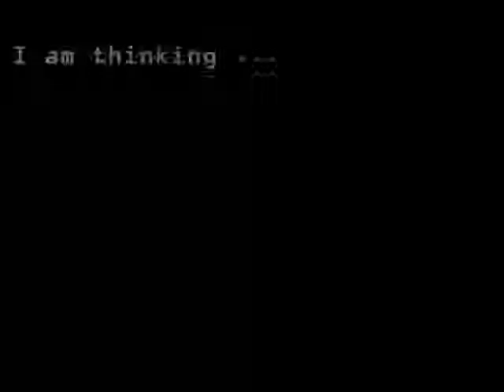Nur Ayuni & Muhammad Hadi Great Wedding On 29th September 2012 (Photo Taking Session)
Photo Taking Session with Bride: Nur Ayuni & Bridegroom: Muhammad Hadi
Ayuni & Hadi Wedding On 29th September 2012
Venue: The Serangoon Community Club
10 Serangoon North Avenue 2,